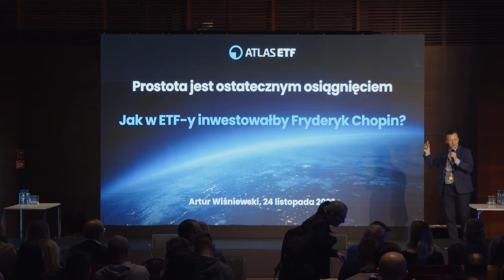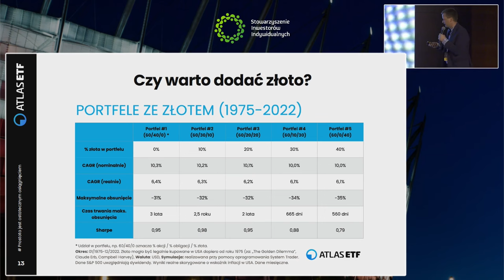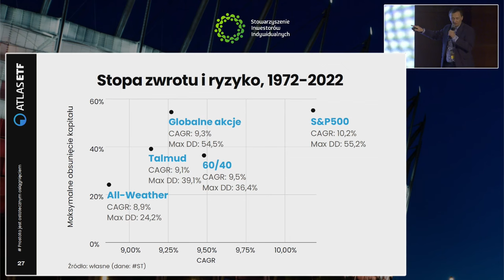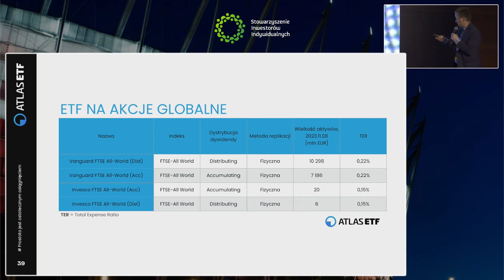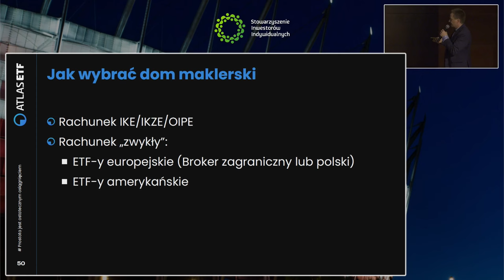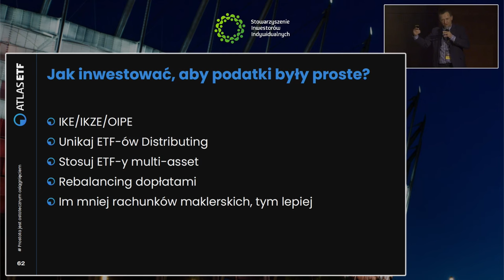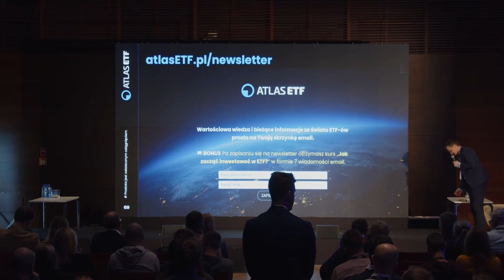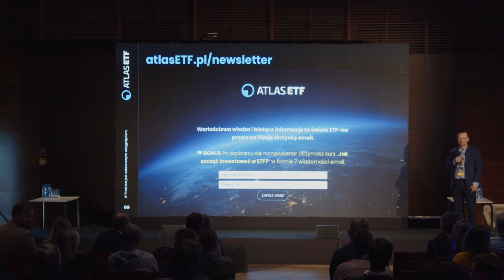Artur Wiśniewski: „Prostota jest ostatecznym osiągnięciem”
Wykład Artura Wiśniewskiego, autora bloga oraz strony z ForFin 2023 – Forum Finansów i Inwestycji, które odbyło się w dniach 24-25 listopada 2023 roku na PGE Narodowym w Warszawie.

Chcesz obejrzeć wszystkie wykłady i debat z ForFin 2023?